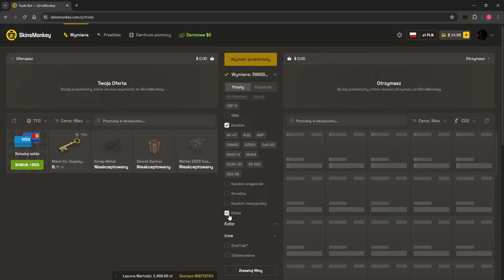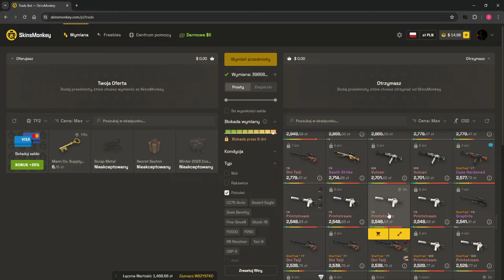Co jeżeli SkinsMonkey zacznie sprzedawać skrzynki taniej niż na buffie?